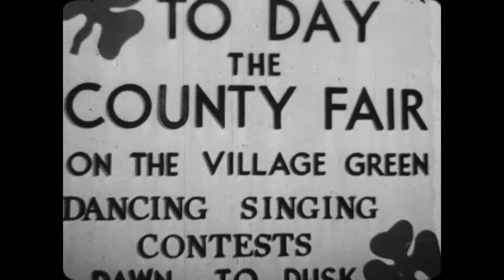Come To The Fair: John Feeney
16mm Soundie

WIMA ID: IF 16mmS 00-003